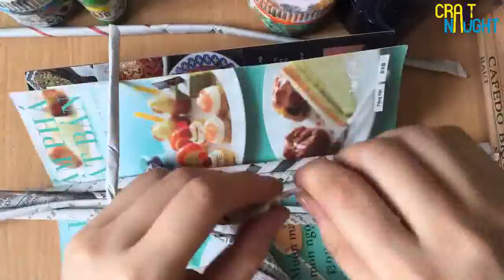Newspaper Table Lamp/ Làm đèn ngủ từ đồ bỏ đi/ Mô hình mini lâu đài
At Craft for Naught, my idea is to create beautiful, useful handicraft works for their own sake, rather than for any obvious commercial purposes, thus the name “craft for naught” or craft for nothing. The materials I use to make these objects can also be said to be nothing because they are either seemingly worthless discarded items which I recycle and put to use, or they cost very little, such as certain kinds of clay that I use to make toy-like decorative cakes. My works range from decorative items to more useful objects such as picture frames and wooden shelves. Through my YouTube videos, I want to show like-minded netizens how to make original craft works to create a sense of community. Besides artful objects, I also present my solutions to common situations that we face in our daily life such as how to cover walls whose paint has been peeled off in creative ways. I welcome your feedback and hope together we can use our minds and hands to make life more interesting.
Yours,
Beanice